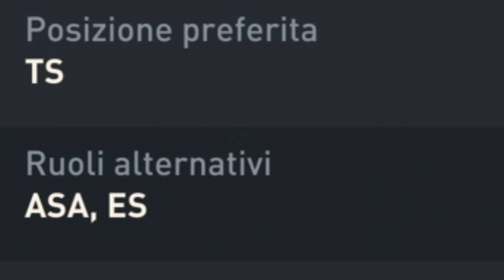COME FUNZIONA L'INTESA DI FIFA 23? TUTORIAL ITA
EQUIPMENT
Consoles:
Console accessories:
Computers:
PC Accesories:
► Monitor MSi